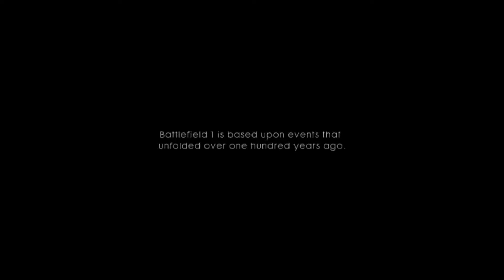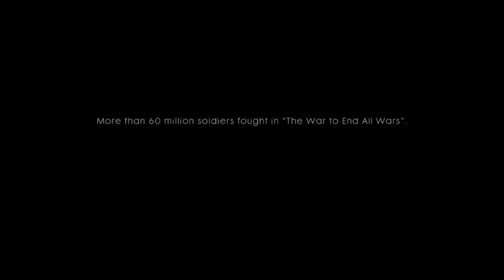Battlefield™ 1 Break Of Down 1 afghan gamer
hi guys i know i am not a pro youtuber and i have alot of mistake
khoda hafiz: